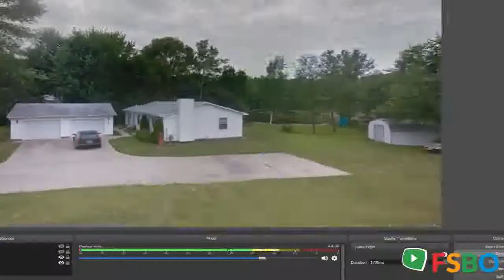Summary - Sparta, MI 49345 Home Sale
22 hours Views 577 Saves 21 NEAT AND CLEAN 3 BEDROOM, LOCATED ON SMALL PRIVATE LAKE.( 1 OF 2 HOMES ON THE LAKE), WITH ABOUT 600 FEET OF FRONTAGE . JUST MINUTES FROM DOWN TOWN G,R., 2+ CAR HEATED GARAGE, CONCRETE DRIVEWAY, R.V DUMP STATION.LAKE IS FULL OF FISH, AND SURROUNDED BY WILDLIFE, YOU WILL BE AMAZED THAT A PLACE LIKE THIS EXISTS, SO CLOSE TO GRAND RAPIDS. LOOKING FOR A QUICK AS IS SALE. IF YOU ARE LOOKING TO PURCHASE THIS HOUSE, CALL ME, IF YOU ARE LOOKING TO BROKER IT, DO NOT WASTE YOUR TIME OR MINE. Neighborhood home value One-year prediction Median home comparison $182,500

Sparta Real Estate Sale
Sparta Property Sale
Sparta Homes Sale
Sparta Single_Family Sale